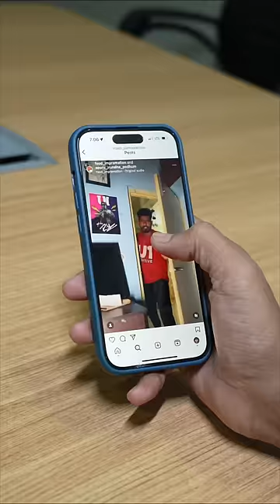ஆரம்பிக்கலாமா Sir🤤 FOOD IMPRAMATION